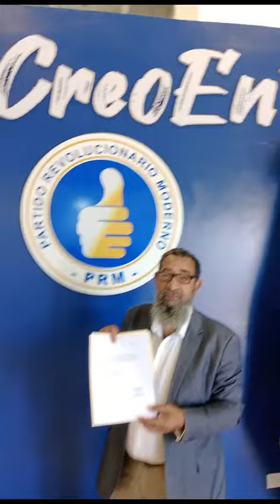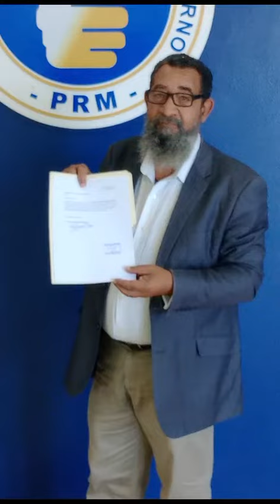inician las inscripciones en el PRM, para participar en las primarias.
En el marco del principio de igualdad constitucional y del derecho de elegir y ser elegido, el señor David Jonathan Báez Matos, se inscribió en el listado de los precandidatos a la presidencia de la República, por el  PRM, vean sus declaraciones dadas al momento de hacer la inscripción.